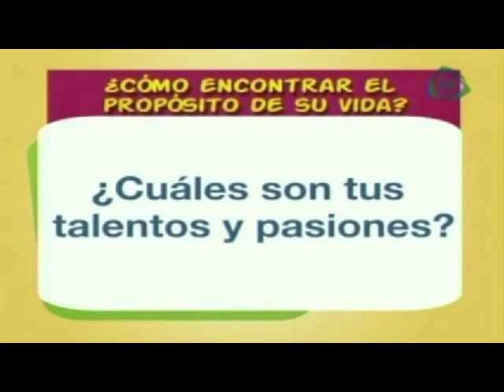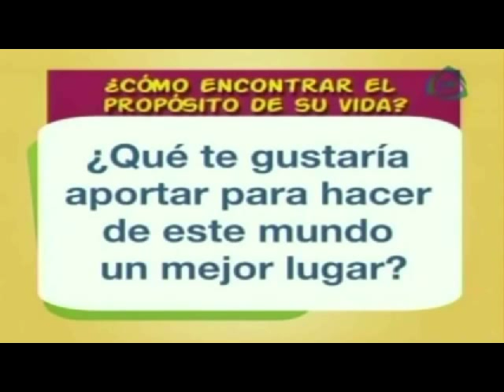Jennifer Nacif 4 Pasos Sencillos Para Encontrar Tu Propósito De Vida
Jennifer Nacif 4 Pasos Sencillos Para Encontrar Tu Propósito De Vida, en Nuestro Día Por Cadena 3